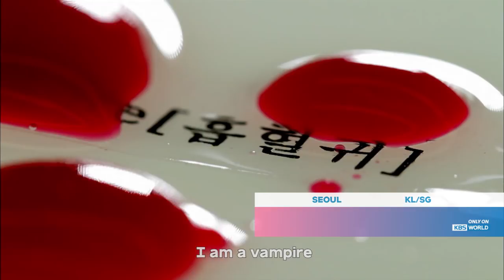Blood | 블러드 [Trailer]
- Every Mon ~ Thu 24:20 (UTC+9, Seoul)
- Starring : Ahn Jaehyeon, Koo Hyesun, Ji Jinhui